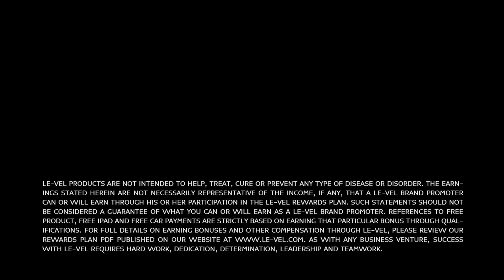60 Seconds to Success Run Hard!